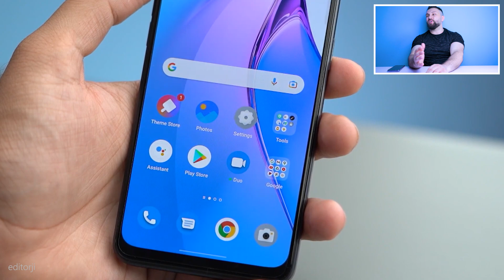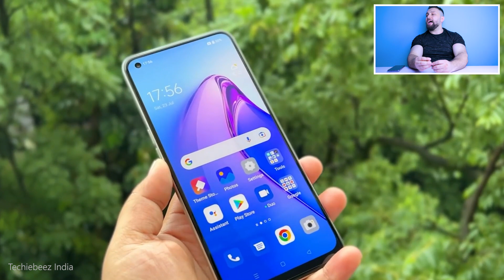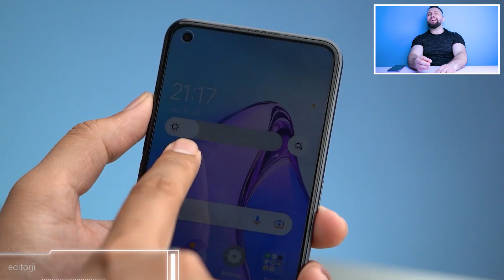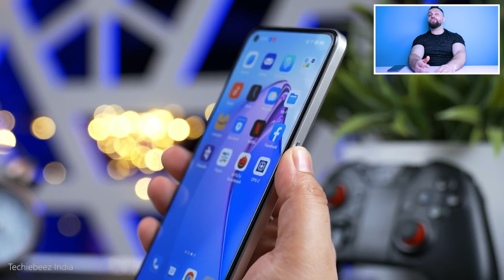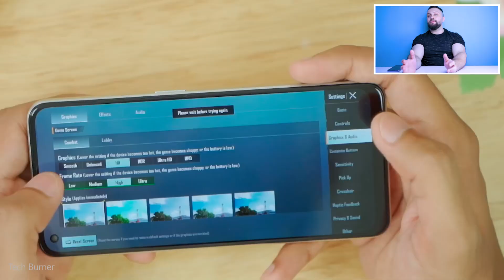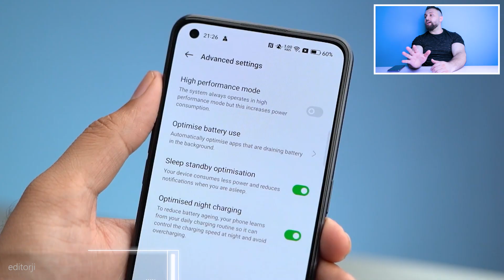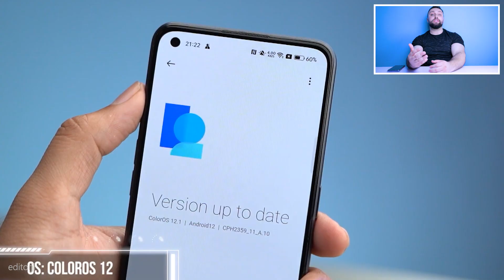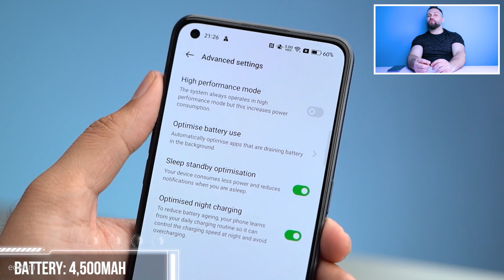OPPO Reno 8 | قنبلة الفئة المتوسطة عتاد جبار وسعر رخيص !!🔥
الاوبو رينو 8 لأول مرة | مراجعة كل مميزات وعيوب ال oppo reno 8 | ببچي وكاميرات الرينو ٨

Peace ✌️